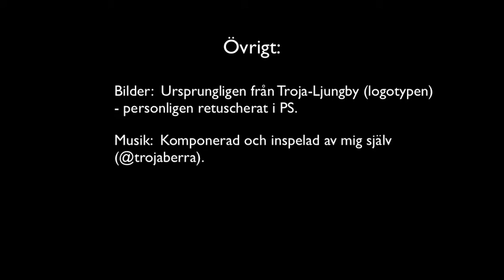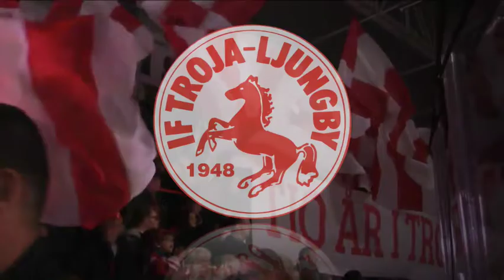Troja tillbaka i Hockeyallsvenskan 17/18!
Videohyllning av IF Troja Ljungby:

Ett ihopklipp av lite highlights från kvalserien. Jag äger inte videoklippen utan har bara klippt ihop dem. Musiken är min egen. Vissa bilder som logotypen är retuscherade av mig i Photoshop.

Grattis Troja och välkommen tillbaka, där ni hör hemma!